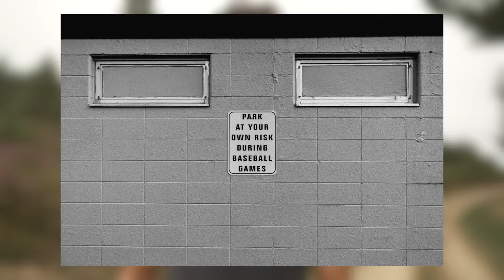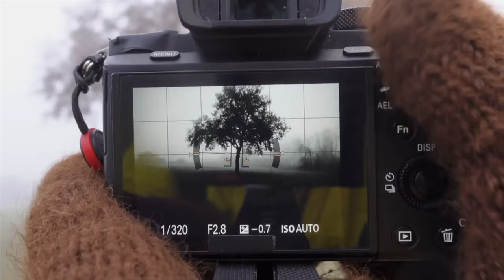How to notice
To make good images, we need to see them first. And to see them, we need to pay attention.